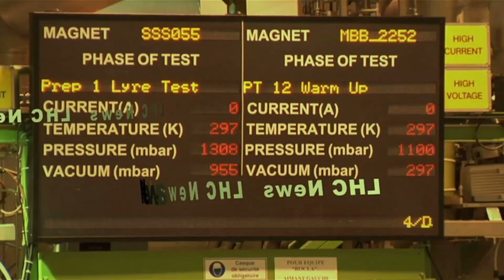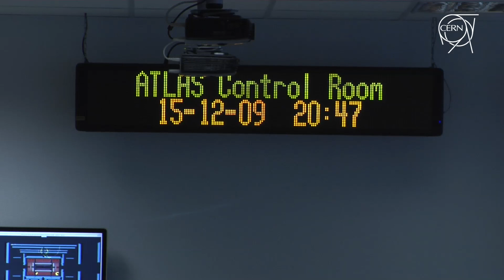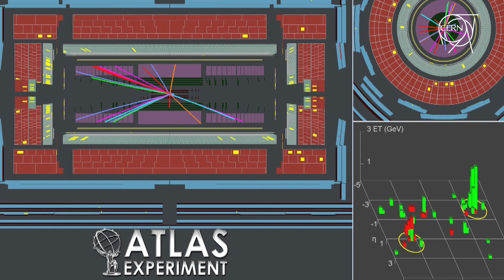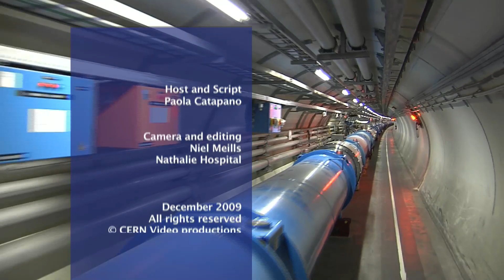LHCNews Dec. 18th, 2009 - End of run with high energy collisions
The LHC ends 2009 with successful high energy collisions.